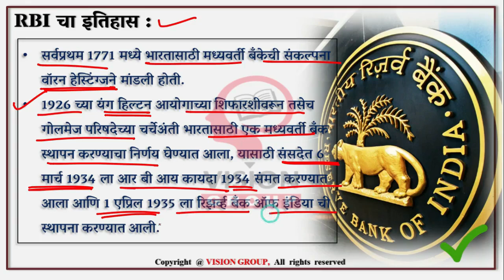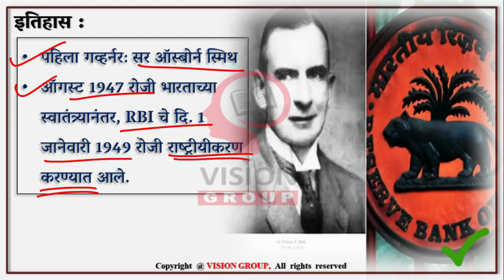RBI। भारतीय मध्यवर्ती बँक । History of Reserve Bank of India। Economics for MPSC UPSC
VISION GOVERNMENT JOB (OFFICIAL) TELEGRAM